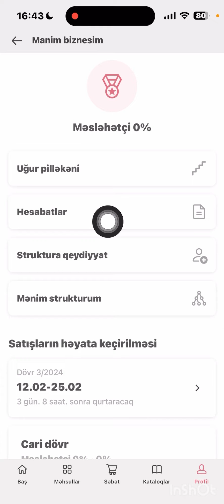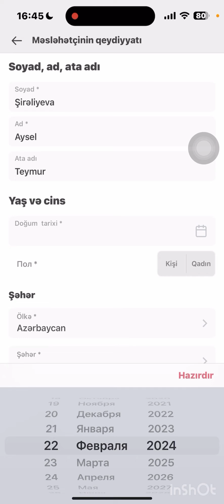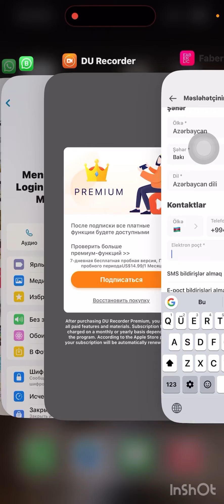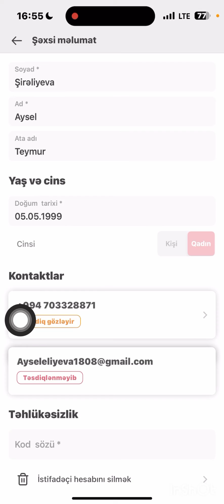FABERLIC3.0 PROQRAMI ilə qeydiyyat qeydiyyat pulsuzdur vipkenulmamedova #994503755570